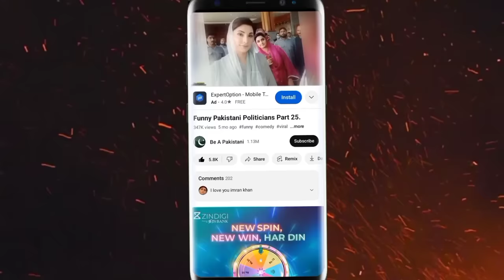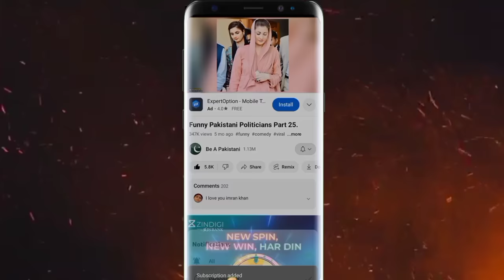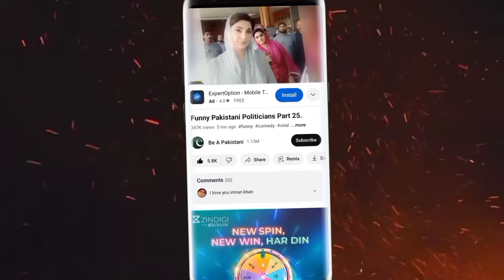Fake Peer Baba Funny Moments-Be a Pakistani.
This video is only for Social Awareness.

Thank You Soo Much For All Be A Pakistani Supporters 😍😍